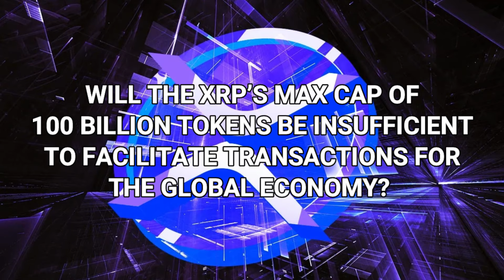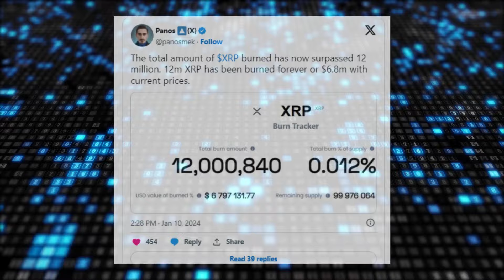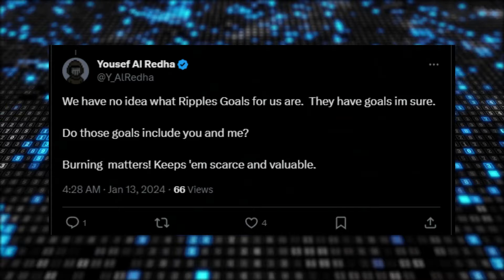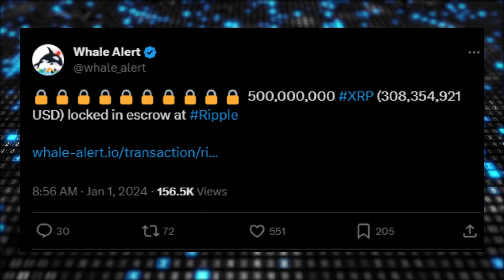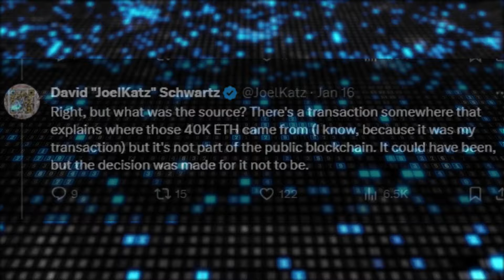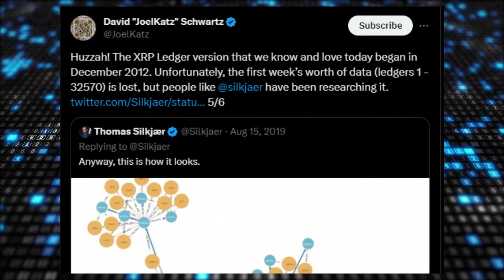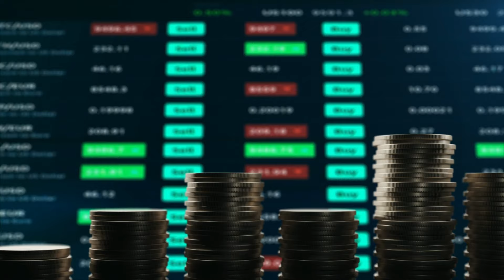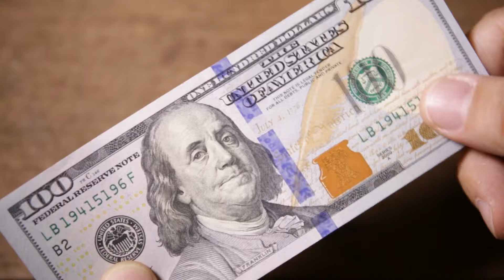🚨 XRP RIPPLE Expected To Rise 400% By This Time !! ✅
🚨 XRP Ripple Will the XRP’s max cap of 100 billion tokens be insufficient to facilitate transactions for the global economy? By the way, Ripple was seen moving a substantial amount of XRP to an unknown wallet address in a single transaction yesterday. Not only that, David Schwartz, the CTO of Ripple, recently addressed concerns surrounding the missing genesis block on the XRP Ledger, citing a similar case with Ethereum. Finally, following Ripple’s CEO revelation, will Ripple consider exploring markets outside the U.S. for its potential initial public offering? 🔥

⏰ CHAPTERS:

0:00 XRP News today.
1:15 In a recent statement on X, Versan Aljarrah, the founder of Black Swan Capitalist, stated that burning XRP tokens is pointless.
3:49 Whale Alert data showed that the crypto payments company moved 80 million XRP, equivalent to $45.68 million, to an unlabelled address
5:03 XRP, Schwartz made some latest disclosures while responding to questions raised by community member MetaMan regarding the XRP Ledger’s seemingly unusual start at block 32,569.
8:43 Is The United States Very Hostile For Ripple’s IPO And Will Ripple consider exploring markets outside the U.S.?
11:19 XRP Conclusions.

👇 Give me more information about today's video👇

Will the XRP’s max cap of 100 billion tokens be insufficient to facilitate transactions for the global economy? By the way, Ripple was seen moving a substantial amount of XRP to an unknown wallet address in a single transaction yesterday. Not only that, David Schwartz, the CTO of Ripple, recently addressed concerns surrounding the missing genesis block on the XRP Ledger, citing a similar case with Ethereum. Finally, following Ripple’s CEO revelation, will Ripple consider exploring markets outside the U.S. for its potential initial public offering? Stick with me till the end to find out more.

In a recent statement on X, Versan Aljarrah, the founder of Black Swan Capitalist, stated that burning XRP tokens is pointless.
Aljarrah voiced his reservations about XRP incineration amid the asset hitting a noteworthy burn milestone.
Recall that last week, we uncovered that tokens burnt off the XRP Ledger had surpassed 12 million units.
Key community figures, such as Panos Mekras, co-founder of Anodos Finance, view this milestone positively, emphasizing that XRP is a deflationary asset.
However, the Black Swan Capitalist founder boldly asserted that XRP burns are an unnecessary effort.
According to him, XRP’s maximum supply cap of 100 billion XRP could be inadequate to support the global economy.
Aljarrah argued that while the idea of burning XRP tokens may seem appealing, it is ultimately unwarranted.

He sees the business propositions of firms such as Ripple absorbing XRP’s massive supply. In his words:
“If you think 100 billion XRP is enough to service the global economy, then you still don’t understand Ripple’s goal. Burning XRP tokens sounds tempting, but it’s unnecessary.”
Furthermore, Aljarrah contended that when the time comes, there may not be enough XRP to meet the demand, especially considering potential future demand not yet acknowledged by the mainstream.
However, Yousef Al Redha, founder of MoonStudios, dismissed the idea that Ripple’s financial goals could support XRP in the long term.
“Ripples has goals, I’m sure. Do those goals include you and me,”  Al Redha asked.
He emphasized the role of burns in creating a scarcity factor and, by extension, propelling the value of XRP.
Meanwhile, U.K.-based crypto enthusiast Jason Douglas attempted to clarify the projected demand for XRP in the financial landscape.

Douglas theorized that if XRP captured 2% of the daily trillion-dollar volume moved by JP Morgan, it would amount to $200 billion.